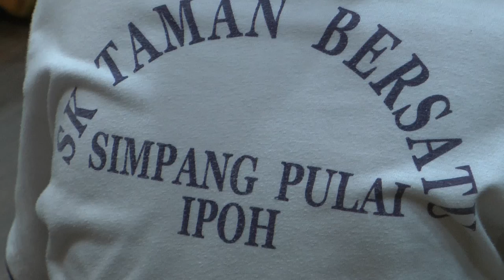Kem Bakat KBS-Nusa Mahsuri Perak 2011 - Sesi V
Kem ini dikendalikan oleh Datuk Misbun Sidek sambil dibantu jurulatih Nusa Mahsuri BC. Ia berlangsung di Kompleks Belia dan Sukan Perak,Ipoh selama tiga hari bermula 17 - 19 Jun 2011 yang disertai 61 peserta. Program ini anjuran Kementerian Belia dan Sukan, Jabatan Belia dan Sukan Negeri Perak dengan kerjasama Nusa Mahsuri BC dan Institut Sukan Negara.